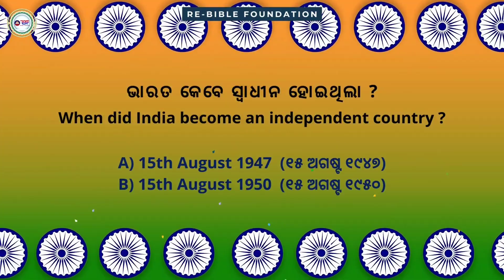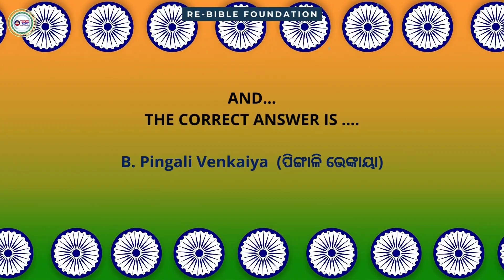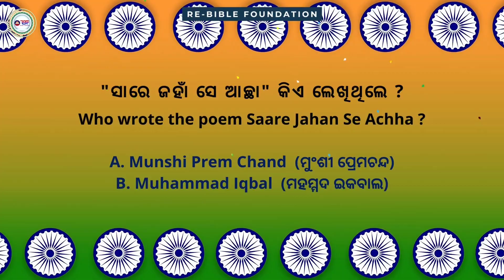KIDS FOR CHRIST || EPISODE 2 BYTES || RE-BIBLE FOUNDATION || 27th August 2022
RE-BIBLE FOUNDATION is a platform of the dedicated and anointed servants of God to learn and to teach the truths, histories and mysteries of the word of God. The motto : ..."that we may present every man perfect in Christ Jesus."